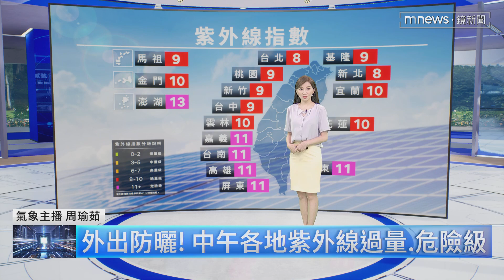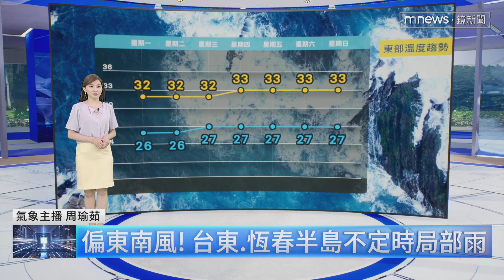【07/15週一天氣】烤番薯！14縣市高溫資訊 新北恐飆38度｜鏡新聞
最近有颱風生成了嗎？會影響到台灣嗎？更多氣象資訊，交給氣象主播周瑜茹。